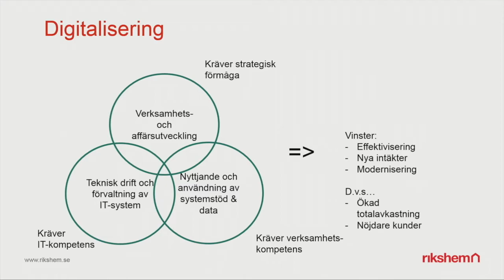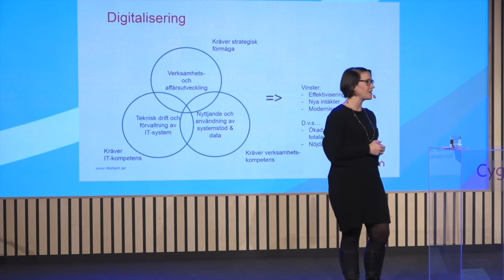Rikshem gör byggnader mer effektiva och hållbara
Rikshem har tagit ett helhetsgrepp gällande digitalisering av sina fastigheter. Genom att ha uppkopplade fastigheter och hem trivs hyresgästerna bättre, driften effektiviseras och miljöpåverkan minskas. Det ger dessutom en frihet och en överblick för fastighetsägarna.